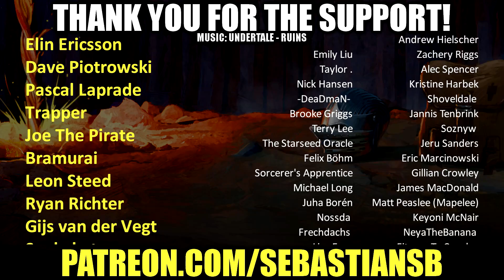Let's Play Shovel Knight: King of Cards Part 14 - Branches I Missed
Game description:

Step into the gilded boots of King Knight in the biggest and most regal Shovel Knight game of them all! Leap, Shoulder Bash, gather new subjects, and strategize your way through this prequel in your quest to become King of Cards!

Hear Ye, Hear Ye! Make way for Shovel Knight: King of Cards, the grandest adventure in the Shovel Knight: Treasure Trove saga! Step into the gilded boots of King Knight as you leap, Shoulder Bash, and twirl your way to a kingdom of your own in this regal prequel. Gather cards, take on challengers, and build a deck in the all-new card game, Joustus! Travel through strange worlds, gather new subjects, best the Joustus Judges, and become King of Cards! World-class platforming, exquisite visuals, a story with heart, action-packed stages, masterful music, glorious new bosses, and more await you in Shovel Knight: King of Cards.

Features:

See how the royal saga begins! Encounter some familiar faces, meet some new ones, and learn how King Knight came to sit upon the throne at Pridemoor Keep in the most ridiculous Shovel Knight adventure yet!

Smash enemies and obstacles head-on with your Shoulder Bash! King Knight’s showy play style is all about crashing, bouncing, and throwing his heft around.

Take part in Joustus, a brand new collectible card game created specifically for King of Cards! Build a deck, search for over 120 unique cards, defeat challengers, and become the Champion of each House of Joustus.

Collect tons of treasure, heirlooms, armors, abilities, and followers as you sail the skies in your quest for the Joustus Crown.

Test your skills with new Feats and Challenge Stages featuring boss rematches, custom-created platforming challenges, and more.

Enjoy Yacht Club Games’ finest visual presentation ever! The beautiful, 8-bit inspired style bridges the gap between yesterday and today.

Another masterful soundtrack by Jake “Virt” Kaufman!

Balanced gameplay is a warm welcome to newcomers and an old embrace for experts.

Take on a new challenge and multiply your wealth with New Game+!